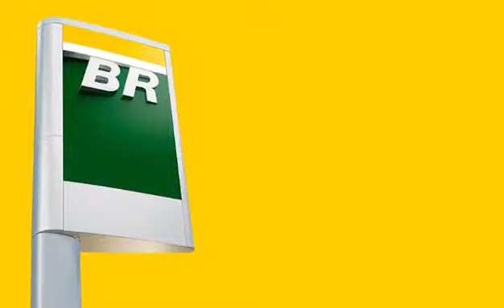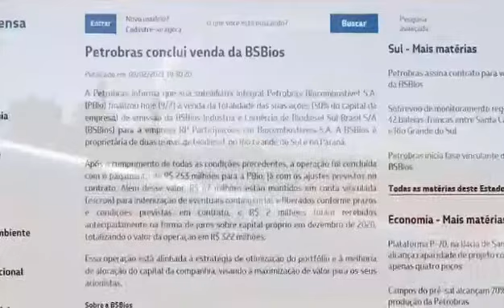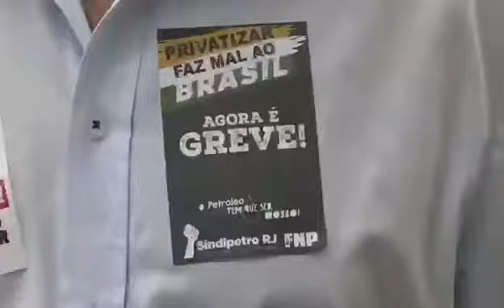A Petrobras é nossa! ForaBolsonaro pior presidente do mundo